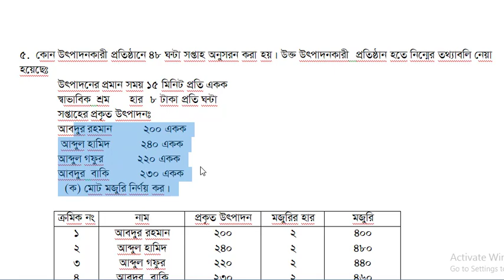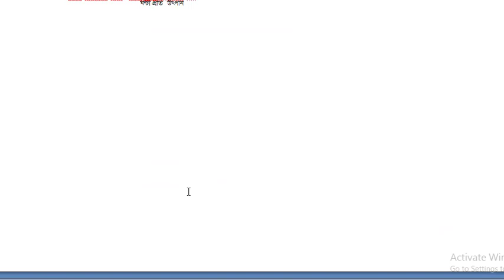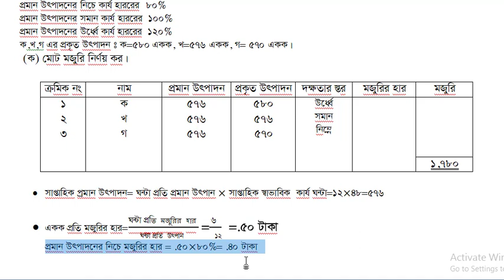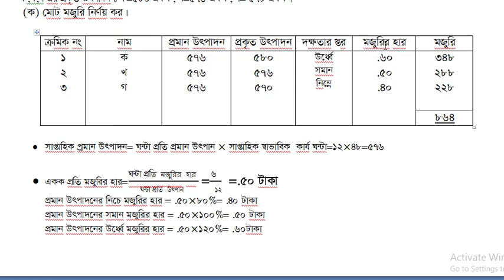বেতন ও মজুরি| কর্ম হার (দক্ষতা সহ)| Beton o mojuri jabeda| (lecture-6) HSC Accounting 2nd paper